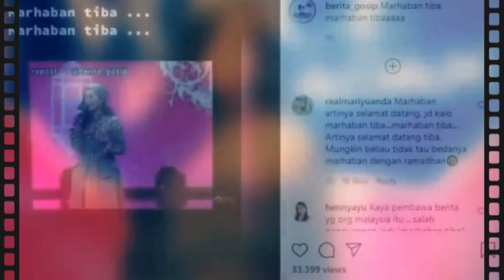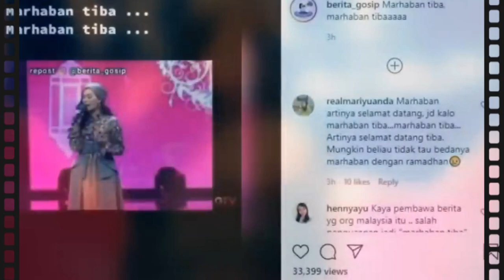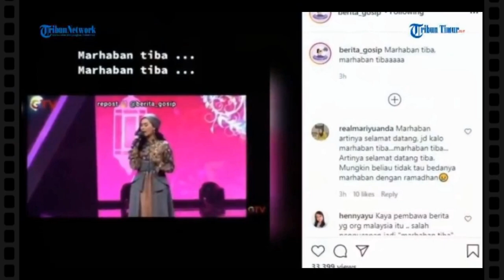VIRAL !! MEMAL()U)K4N !! S4L4H LIRIK LAGU SAAT BERNYANYI,, IIS DAHLIA JUSTRU JADI BAH4N L3L(U)CON